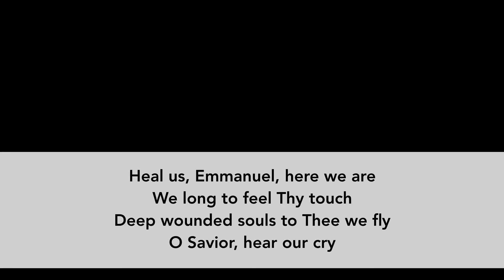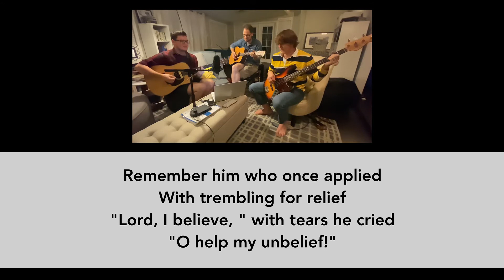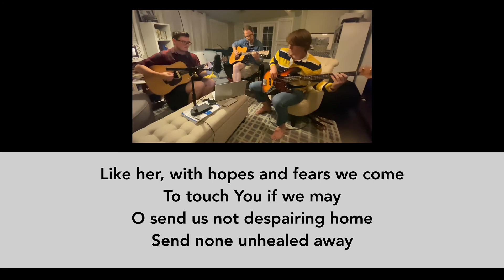Heal Us Emmanuel // TPOC Worship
At Trinity, we believe the gospel renews everything.  The gospel of Jesus Christ has the power to bring wholeness to our lives, create a loving and diverse community of faith and to move us outward to join God in his restorative mission of grace. Our vision is to be a church that brings spiritual, social and cultural renewal to Orange County and beyond to the world.